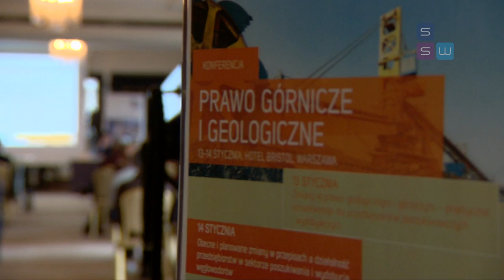Konferencja "Prawo geologiczne i górnicze" 13-14.01.2015 r. Warszawa hotel Bristol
W dniach 13 i 14 stycznia 2015 roku w hotelu Bristol w Warszawie odbyła się konferencja „Prawo górnicze i geologiczne”. Konferencja zgromadziła ponad 90 przedstawicieli firm z branży wydobywczej. Kilkunastu ekspertów w ciągu dwóch dni poruszało praktyczne aspekty zmian w prawie geologicznym i górniczym. Wśród prelegentów znaleźli się m.in. Daniel Kawczyński - Poseł Parlamentu Brytyjskiego i specjalny doradca Premiera Wielkiej Brytanii, prof. nzw. dr hab. inż. Andrzej Kraszewski – b. Minister Środowiska, dr Henryk Jezierski - b. Podsekretarz Stanu i Główny Geolog Kraju oraz Piotr Woźniak – b. Minister Gospodarki i Główny Geolog Kraju, Podsekretarz Stanu w Ministerstwie Środowiska. Współorganizatorem oraz partnerem merytorycznym konferencji była Kancelaria SSW Spaczyński Szczepaniak i Wspólnicy.

 On 13 – 14 January 2015 in Bristol hotel in Warsaw the Mining and Geological Law Act Conference took place. The event gathered over 90 representatives of companies operating in mining industry. Within two days several experts discussed practical aspects of amendments in the Mining and Geological Law. The lecturers included, inter alia, Daniel Kawczyński – a member of the British Parliament and a special advisor to the British Prime Minister, professor Andrzej Kraszewski Ph. D. and engineer – former Minister of Environment, Henryk Jezierski Ph.D. – former Undersecretary of State and Chief National Geologist and Piotr Woźniak – former Minister of Economy and  Chief National Geologist, Undersecretary in Ministry of Environment. SSW Spaczyński, Szczepaniak i Wspólnicy Law Firm was a co-organiser and partner of the Conference.

Starring:
- Piotr Spaczyński – Attorney at Law, Partner at SSW Law Firm
- dr Henryk Jezierski – former under-Secretary of the State and Country Chief Geologist
- Piotr Woźniak – former Minister for the Economy, under-Secretary of the State at the Ministry of Environment, Country Chief Geologist
- Zbigniew Jagodziński – PAK – Brown Coal Mine Konin and Adamów
- Maciej Nowakowski – PGNiG, Geology and Exploitation Department
- Anna Keller-Sikora – SKKGM
- Prof. Ph.D. Eng. Andrzej Kraszewski – former Minister for the Environment, Warsaw University of Technology
- Daniel Kawczyński – Member of the UK Parliament, Special Advisor to the Prime Minister David Cameron
- Parker Snyder – Cleantech Poland LLC, Poland Shale Coalition
- Dominika Marek – PD Co
- Tatiana Marszczek – PGNiG
- Maciej Kozak – Brown Coal Mine Turów, PGE Mining and Conventional Energetics
- Katarzyna Kopeć – Attorney at Law, PGE Mining and Conventional Energetics